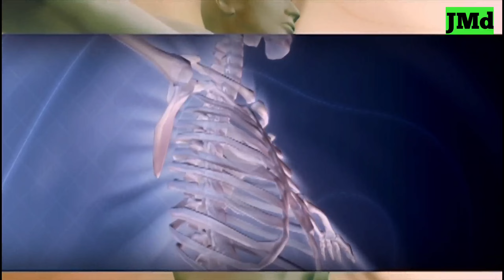Abcd,ABC alphabet song,A for Apple b for ball,abcd Phonics song,अ से अनार,इंग्लिश वर्णमालाkidssong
Abcd|ABC alphabet song|A for Apple b for ball|abcd Phonics song|अ से अनार|इंग्लिश वर्णमाला|abc|P-12
अ से अनार|a for Apple|abcd|phonics song|a for Apple b for ball c for cat|abcd song|aforapple| P-11
क से कबूतर| abcd phonics songs for children| ABC songs for kids|nursery rhymes for kids|
a for Apple b for ball c for cat d for dog e for elephant in English varnamala for kids
abcdefghijklmnopqrstuvwxyz
English varnamala alphabets
English alphabet songs
English alphabets
Alphabets songs
ABC song for kids
ABCD alphabet
k se kabutar kha se khargosh hindi VARNAMALA
a se anar aa se aam hindi VARNAMALA song

abcd varnamala
k se kabutar kha se khargosh ga se gamla
kids alphabet
alphabet songs for kids
English varnamala for kids

एबीसीडी
ए फॉर एप्पल बी फॉर बाल इंग्लिश वर्णमाला